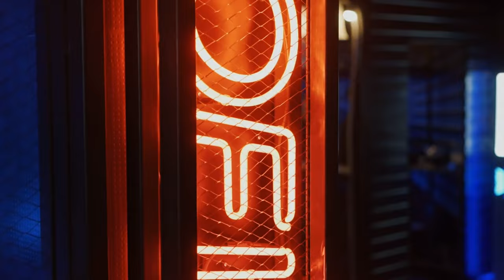「魂の再生: 新しい時代のサウンドトラック」Rise From Ashes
この曲は、暗闇からの再生と新しい始まりを象徴するサウンドトラックです。感情を揺さぶるメロディーと心に響くリズムが、聴く者に希望と癒しをもたらします。現代のリスナーに向けて、日々の中で再び立ち上がる力を感じていただける一曲です。ぜひ、心に残る音楽体験をお楽しみください。日本語の歌詞は、最後に有ります。

タイトル:Rise From Ashes
[Verse]
She faced the shadows dark
Heart once filled with scars
Lost in a world so stark
But she found her northern star

[Verse 2]
Running from the sorrow
Roads so cold and narrow
Dreams of bright tomorrow
She fights through night’s arrow

[Chorus]
Rise from ashes high
Wings spread touch the sky
Love within her eyes
She’ll protect till she cries

[Verse 3]
Courage builds her castle
Strength in every battle
No more tears no hassle
Her spirit won't rattle

[Bridge]
From darkness comes the light
She’s ready for the fight
With heart and soul so bright
Guiding through the night

[Chorus]
日本語

彼女は暗い影に直面した
かつては傷だらけの心
とても荒涼とした世界で迷っていた
しかし彼女は北極星を見つけた

悲しみから逃げる
とても冷たく狭い道
明るい明日を夢見る
彼女は夜の矢と戦う

灰の中から高く立ち上がる
翼を広げて空に触れる
彼女の目には愛がある
彼女は泣くまで守ってくれる

勇気が城を築く
あらゆる戦いに強さ
もう涙も苦労もない
彼女の精神は揺らがない

闇から光がやってくる
彼女は戦いの準備ができている
心と魂はとても明るい
夜を導く